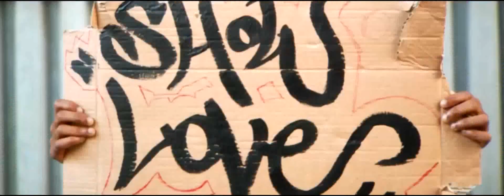Hollis Brown - Show Love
Los derechos a quien pertenezcan.

Letra:
Show love cos there's more to be learned from her
Tomorrow i'm leavin
Back home to a city that never sleeps
But everyones dreaming
In 3 days when i realize the day is long
And the sky it looks tired
I'll be thinkin about times that i spent with you
And the life i admire

Cos these are the days that i'll always remember
When everyone changes around me my friend
A place of the night in the late you be lyin
And doin my best that i can

Some may call it lazy or crazyness
And some may call it simple
But alone in a place that i swallowed you
It's something less humbling

When everyone changes around you my friend
And doin the best that i can

Tomorrow i'm leavin
But everyones dreaming

Wohhhh these are the days that i'll always remember
wohhhh